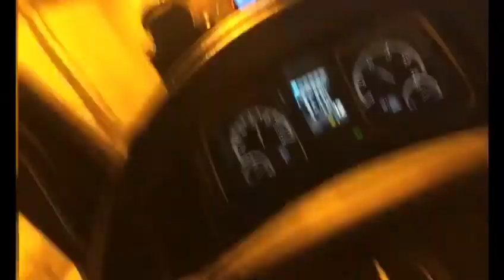Gonzales e sua cristal esbanjando talento na terra de Cabral. 🇵🇹🇵🇹